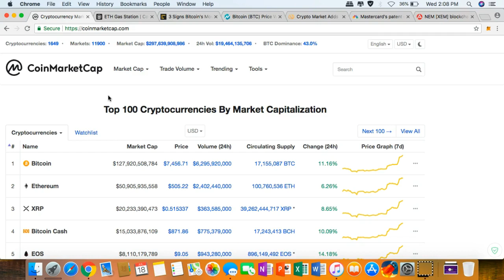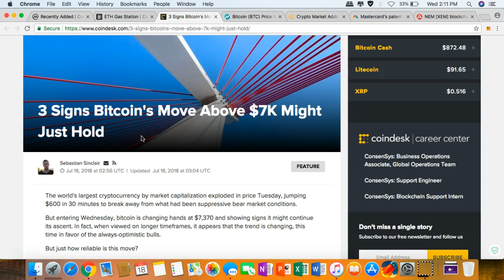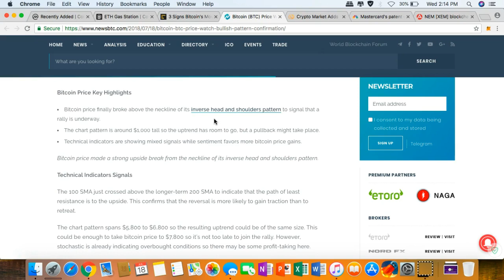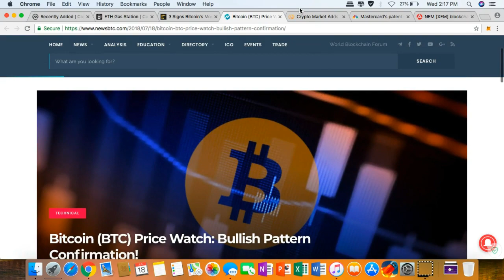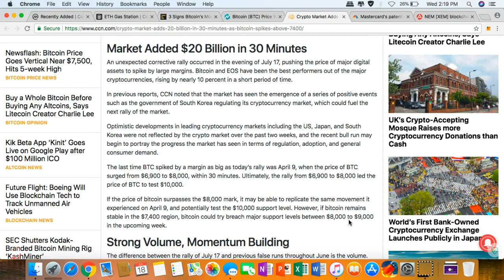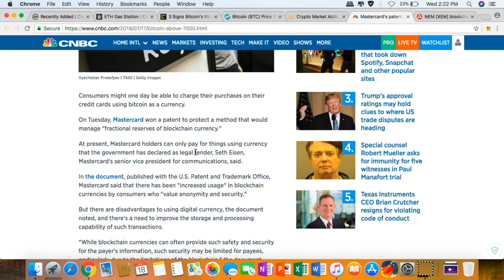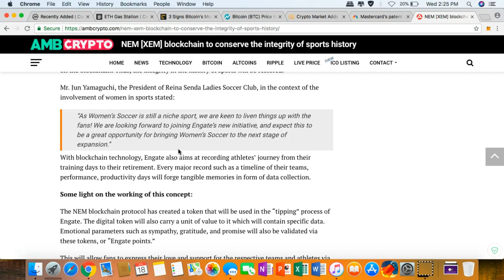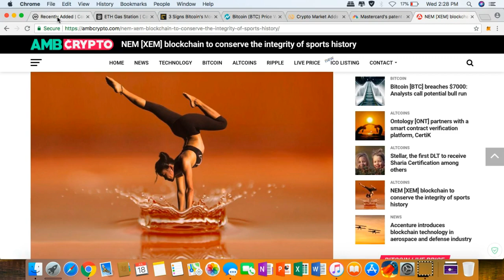Crypto Newz #4: Start of the much-awaited Bitcoin bull run? Or another bull trap?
Do you think this is the start of the much-awaited Bitcoin bull run? Or is it just another bull trap?